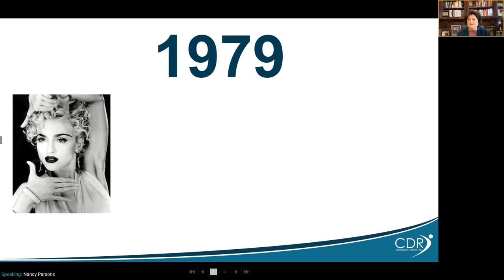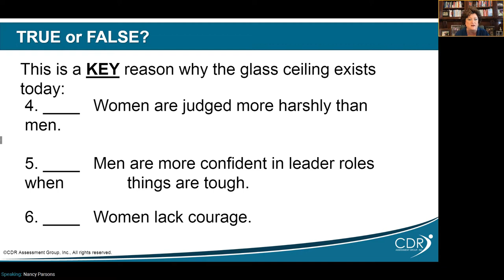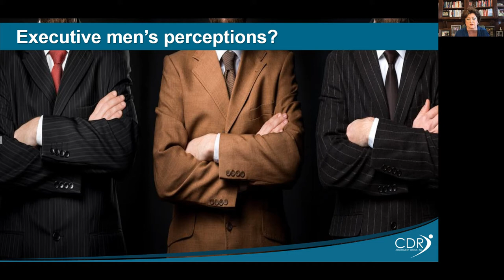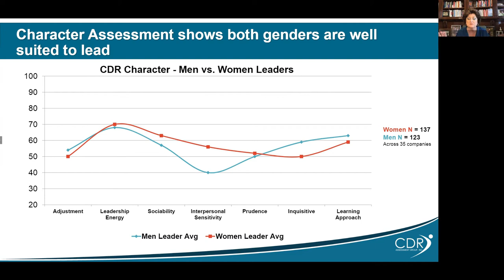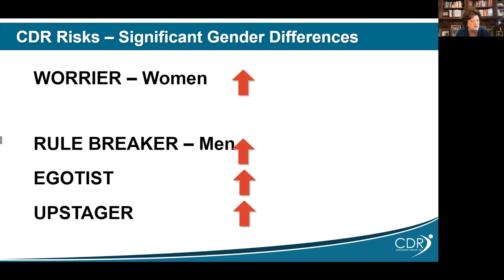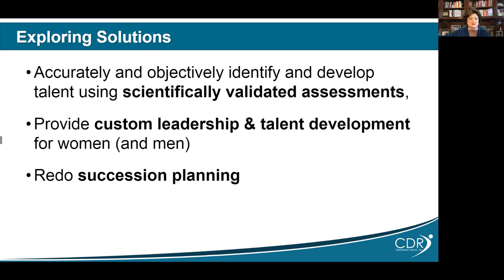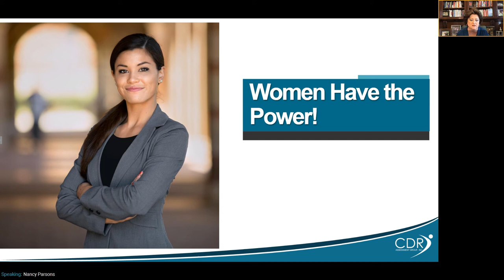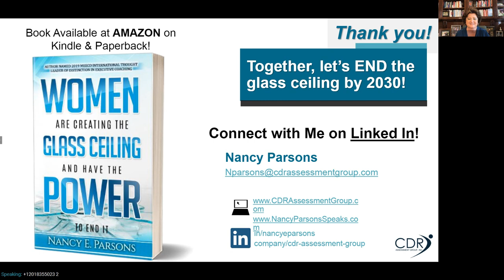Women are Creating the Glass Ceiling and Have the Power to End it with Nancy Parsons